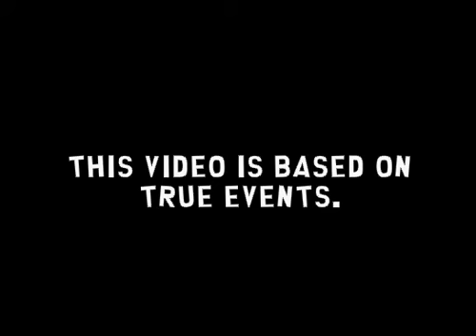South Side Short: Interrogation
a new SSS Episode